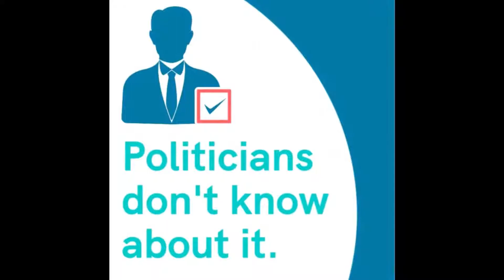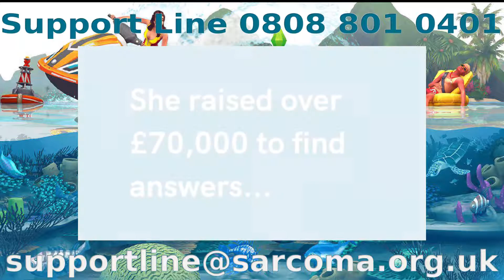💙Sarcoma UK 💙 Sims 4 Island Living LIVE EVENT - Come Join Us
💙💙💙For the whole month of July I am raising awareness and monies for Sarcoma Uk charity 😍

LIVE stream event where YOU CAN PartOfIt 💙

💙💙Please consider a small donation during this time, you can donate direct to the Charity or use my donation link to add to my grand total (links below) All donations are very much appreciated.😍

By making a donation today, you’ll change the lives of people affected by sarcoma, now and in the future.
You’ll fund research to find better treatments; you’ll ensure our specialist sarcoma nurses can be there for every person who calls or emails our Support Line; and you’ll help us raise sarcoma awareness.